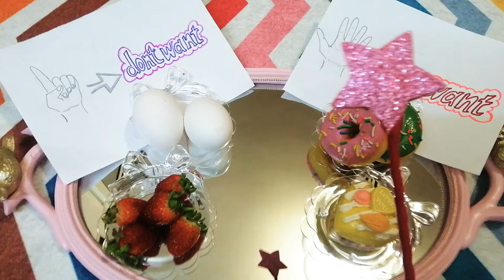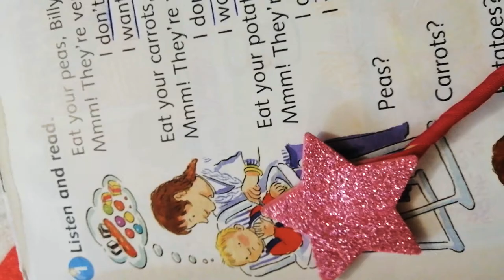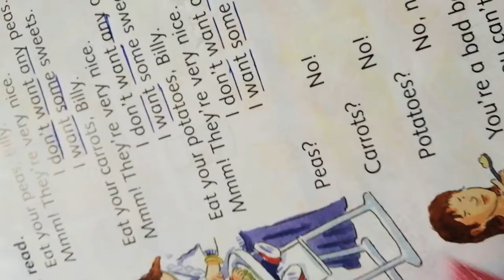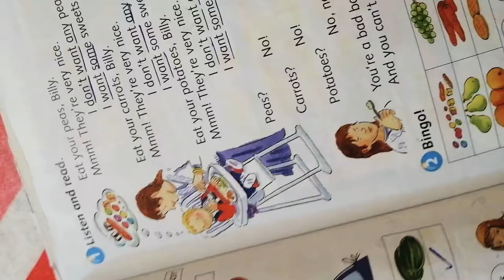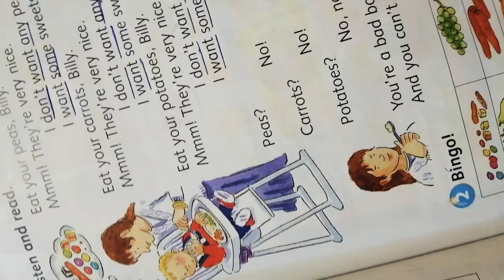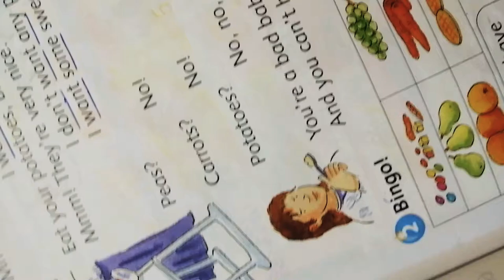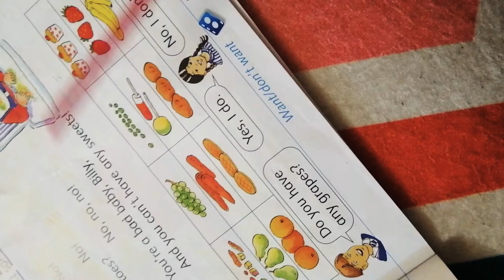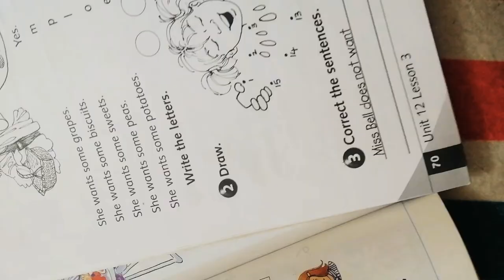Second grade want / don't want unit 12 page 63